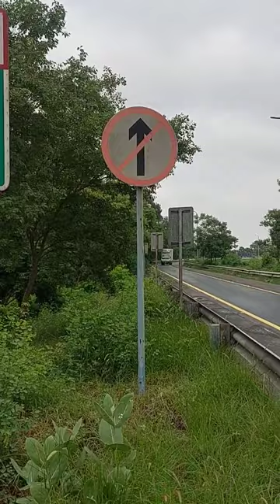No entry sign board|Mandatory sign board.